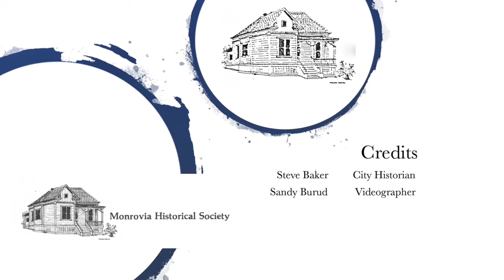McBratney's Irish Linen Store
The fashionable Myrtle Avenue department store, famous for its Irish linen, was established by an Irish immigrant who began by selling linens door-to-door from a handcart.